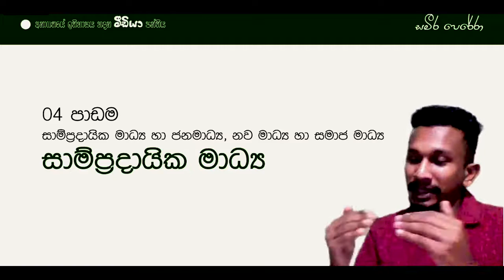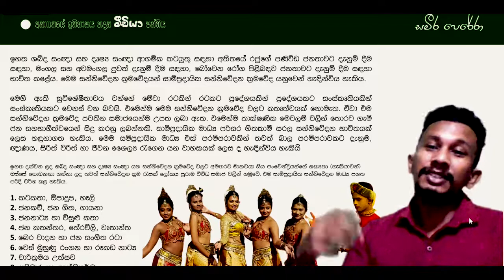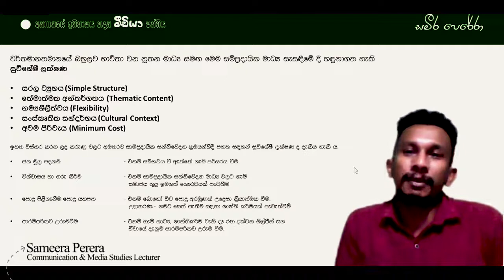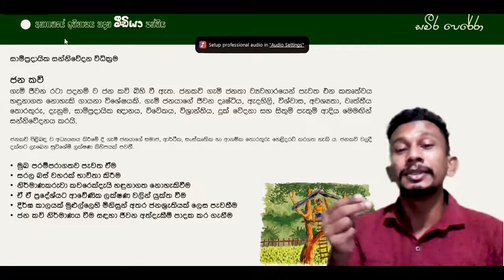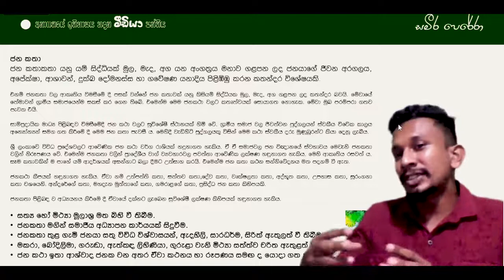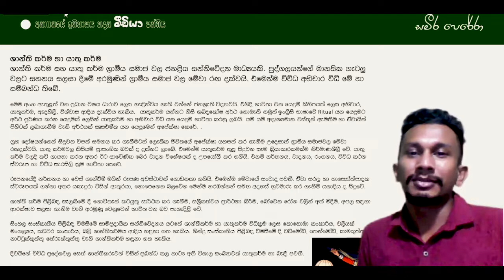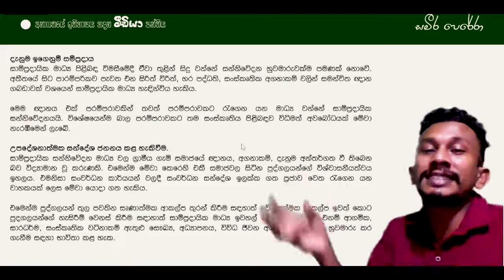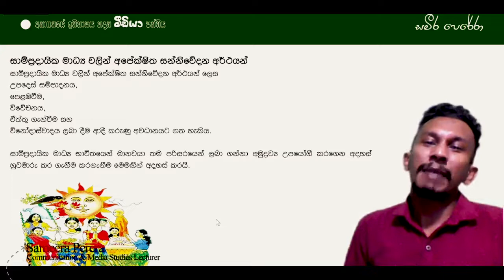සාම්ප්‍රදායික මාධ්‍ය | සන්නිවේදනය හා මාධ්‍ය අධ්‍යයනය | 12 ශ්‍රේණිය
ප්‍රතිඵල සහිත, ලංකාවේ Updateම MediA පන්තිය
සමීර සර්ගෙ මීඩියා පන්තිය! 📒🚩

| සිප්ලා (ආනන්ද විද්‍යාලය)  - මහනුවර
| දැනුම - ගම්පොල
| ඉසත්මා - නාවලපිටිය
| සමාධි - රිකිල්ලගස්කඩ
| විදුමග - මාතලේ
| ලංකාවටම ONLINE
අලුතන් සම්බන්ධ වෙන දරුවන්
නම, පාසල, ලිපිනය සමගින් WhatsApp පණිවිඩයක් යොමු කරන්න.

අපගේ WhatsApp පොදු සමූහයට එකතු වෙන්න.
(තාක්ෂණික දෝෂ නිසා Link ඒක වැඩ නැත්තම් ඉහත අංකයට Msg ඒකක් දාන්න. අපේ කාර්ය මණ්ඩලය ඔබව Add කරයි.)

දන්න යාලුවන්ටත් මේ පණිවිඩය කියන්න. ❤✌

✔ කොපි කළත් සම කළ නොහැකි
        ලංකාවේ හොඳම නිර්මාණාත්මක
        නිබන්ධනය
✔ පන්තියේදිම හදන අයියලා
        අක්කලාවත් ගොඩදාපු Short Note
        එක. අහලා, හොයලා බලන්න.
✔ හරි ගුරුවරයෙක්ගෙන්
        ඉගෙනගන්නවානම් ලේසියෙන්
        ගොඩදාගන්න පුලුවන් සිලබස් එක
✔ මතකය අලුත් කරගන්න සෑම
        පාඩමකටම Unit Test එකක්
✔ වාර විභාගයෙන් දිනන දක්ෂයන්ට
        නොමිලේ ප්‍රවේශය (Free Card),
        අපේ මීඩියා පන්තියේ
        Official T Shirt එක.
✔ පන්තියට ඇවිත් ඔයාලට කතා
        කරන ලංකාවේ ප්‍රවීණ
        කලාකරුවන්, කතිකාචාර්යවරුන්
        එක්ක හදන අනාගතේ
        ගොඩනගන අද කාලෙට ගැලපෙන
        Plan එක.

මේ වගේ තව ගොඩක් දේවල් පන්තියෙදි බලාගන්න පුලුවන්. එක දවසක්වත් මිස් කරගන්න එපා !
Arts කළොත් බොරුවට ඇනගන්නෙ නැතුව කැම්පස් යන්න පුලුවන්. MediA කළොත් ලංකාවෙත් පිට රටත් ඔයාට රැකියාවක් හොයාගන්න පුලුවන්. !💯

⚪ මීඩියා කියන්නේ UNESCO සංවිධානය නම් කරපු විසි එක්වන සියවසේ විෂය. ඔයා තාම Update නැද්ද ???

YouTube Channel එකෙන් පාඩම් කොටස් වගේම වගේම පන්ති ගැනත් විස්තර දැනගත්න.
නිකන්ම නෙමෙයි..., රටේ හැමෝම අපේ මීඩියා පන්තිය ගැන දක්වපු ප්‍රතිචාරත් බලන්න -
අපේ Youtube Channel එක

මෙහෙයවීම,
මාධ්‍යවේදී සමීර පෙරේරා
BA. (Hons) (Sp) - University of Kelaniya, M.Phil(Mass Com)(R)
Diploma in HRM
Certificate in Digital Journalism
Certificate in 3D Animation & Non Leniar Video Editing